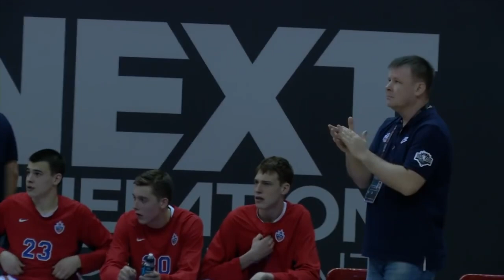Тренеры ЦСКА-ДЮБЛ Алексей Жуков и Леонид Спирин покидают команду